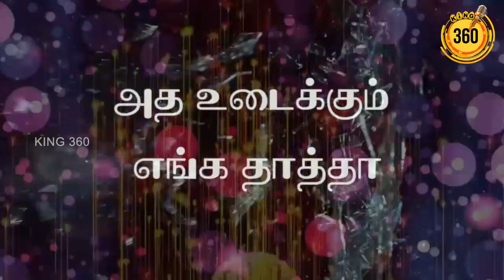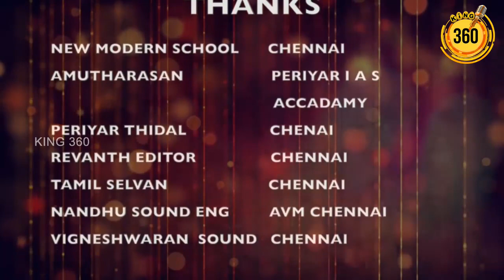இது எங்க தாத்தா சொல்லுவோம்டா கெத்தா | பெரியார் கெத்து பாடல்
Singer : Vijay Prabhu
Editing : Vijay Prabhu
Lyrics : Sulaiman Fazil
Camera : Sudhan
VFX : Suresh
Recorded at 3D Studios (AVM Complex)
Mix and Mastering : Vignesh